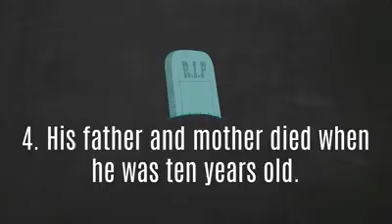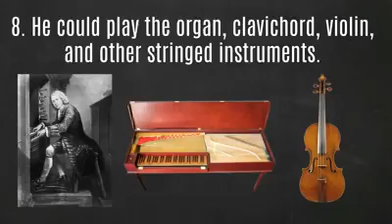Bach "Badinerie" revised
Bach is my favorite composer from the Age of Enlightenment. Most of my music contains baroque passages from influences in my orchestra  experience.